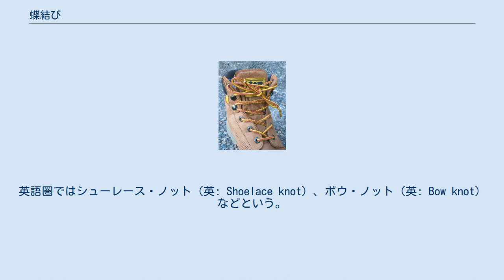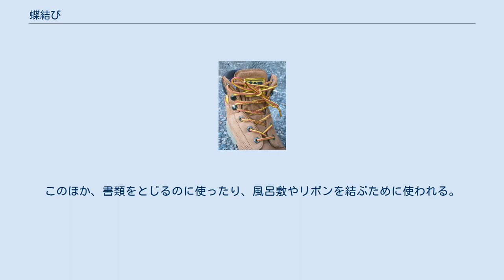蝶結び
蝶結び 蝶結び（ちょうむすび）または蝶々結び（ちょうちょむすび）とは、紐の端と端をつなげる結び方のひとつ。
花結び（はなむすび）ともいうが、花結びという語句は伝統工芸の飾り結びを指すのにも用いられる。
英語圏ではシューレース・ノット（英: Shoelace knot）、ボウ・ノット（英: Bow knot）などという。
 蝶結びを結ぶには、まず紐の端と端を絡ませて一重結びの状態にする。
以下の説明では、この時点で左側の端が手前から、右側の端が奥が出ているとする（そうでない場合は左右を逆に考える）。
 次に、両端をそれぞれ2つ折りにするが、右側のループを左側のループが囲むようにする。
この状態で、左側のループの根元のうち端に近い方を右側に引き出せば蝶結びとなる。
 蝶結びされた靴紐 蝶結びは、本結びの両端を引き解けの状態にしたものと解釈することができる。
つまり、蝶結びの両端の紐を外側に引くと結び目は解けて一重結びとなり、また蝶結びの状態から、両端をそれぞれのループの側に引いて引き解けを解消すれば本結びとなる。
 また、本結びの結び方を誤ると縦結びになるのと同様に、蝶結びについても2つの引き解けの部分をつくるときに紐の上下を誤ると結び目が縦結び状になってしまう（つまり、両端をそれぞれのループの側に引いて引き解けを解消したとき縦結びになる）。
 蝶結びは主に1本の紐の端と端を結んでなにかを縛るのに使用される。
特に靴紐を結ぶときに多用され、通常通りに蝶結びを結んだあと両側のループをひと結びしておくとほどけにくくなる。
このほか、書類をとじるのに使ったり、風呂敷やリボンを結ぶために使われる。